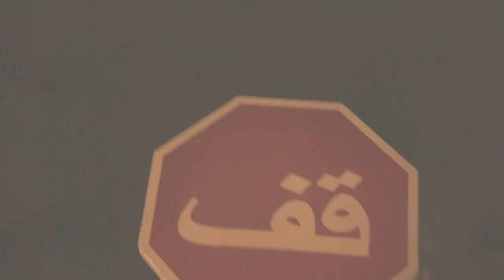Caballero - Castillejos (Official Music Video)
Directed by: Saber Souidi
Recorded in: Not recommended